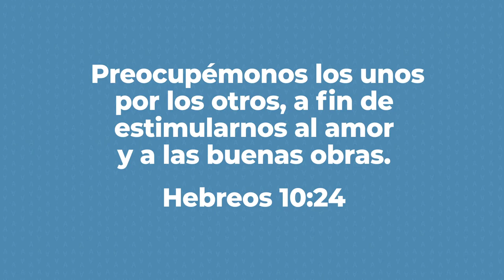Entre hermanos nos echamos la mano 🤝